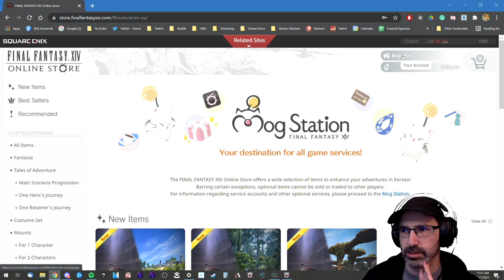Let's Play Final Fantasy XIV (ARR Base) w/ Bog Otter ► Episode 34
Bog Otter's first playthrough of Final Fantasy XIV broadcasted live on Twitch. Watch Bog Otter from 10am-4pm most days over

You can get a copy of Final Fantasy XIV from Humble Bundle (As an Humble Partner, Bog Otter earns from qualifying purchases.)